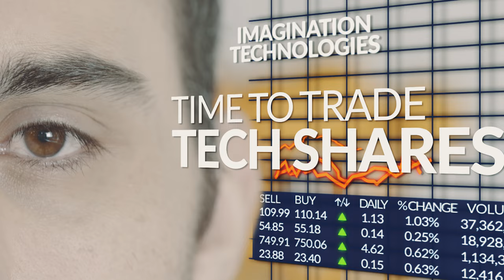The Great British Spread Bettor - Jack Turner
Spread Co was founded in 2006 with the vision to deliver a professional, custom-built trading platform with tight spreads and low dealing costs.

The Spread Co trading platforms are powerful, intuitive, rich in functionality and skilfully designed. Our clients have access to tight spreads on real-time prices and are able to participate freely in the exciting and rapidly evolving trading environment of the world´s financial markets.